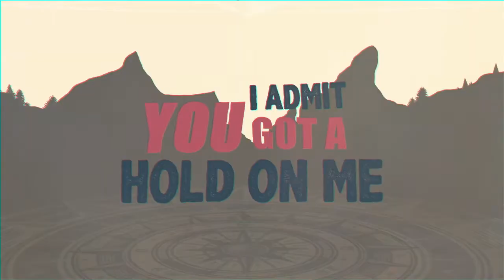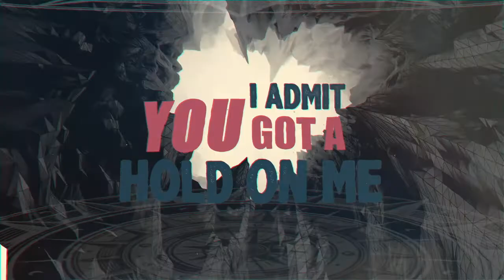Vincent & The Griswolds - Lost & In Love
Stream Vincent & The Griswolds - Lost & In Love!